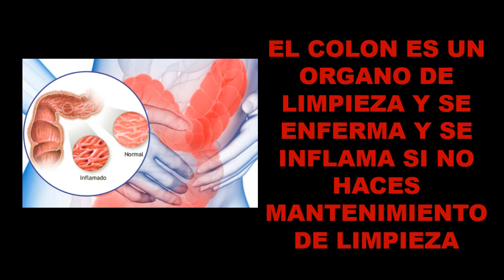Colon irritable se cura con limpieza de colon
CONSEJOS DE SALUD Y RECOMENDACIONES NUTRICIONALES

Teléfono fijo en Barranquilla- Colombia: (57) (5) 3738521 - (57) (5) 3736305